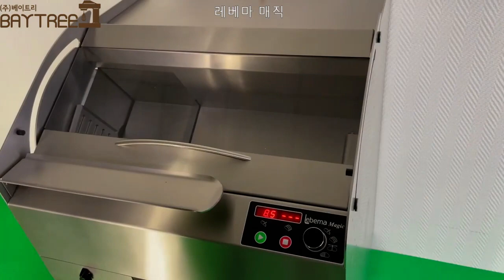빵 슬라이서 레베마매직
독일 Lebema 레베마 매직